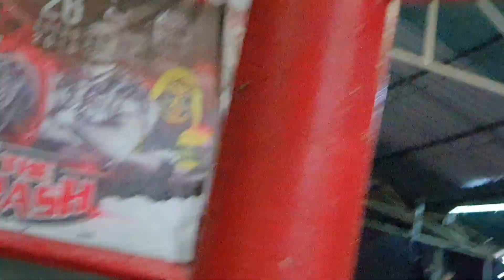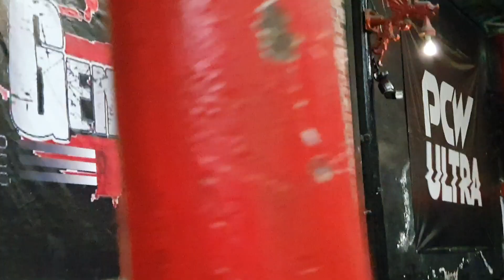LUCHA DESIGUAL TRES CONTRA DOS EN CAR THE CRASH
CAR THE CRASH
DOMINGO 21 DE JULIO DEL 2019